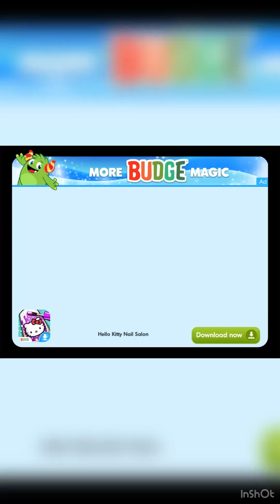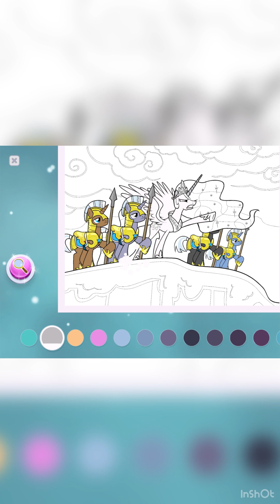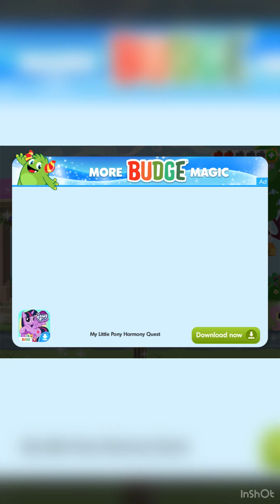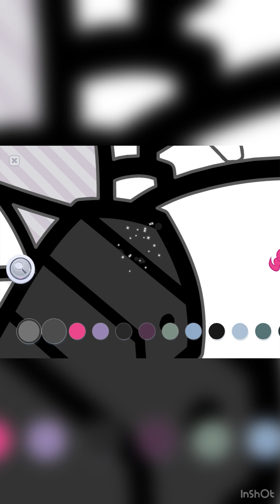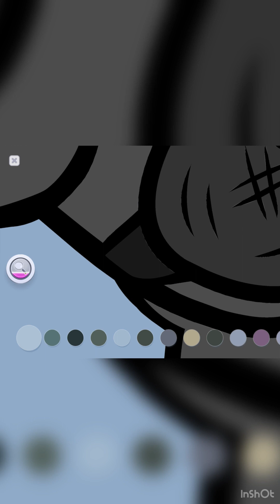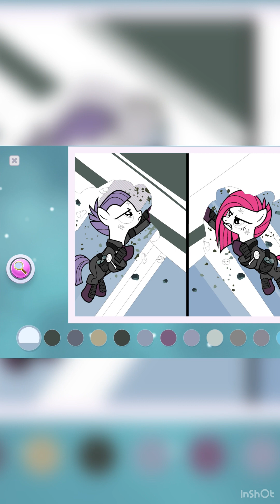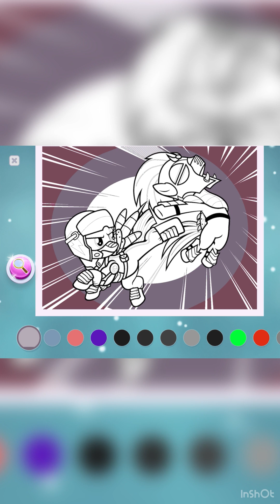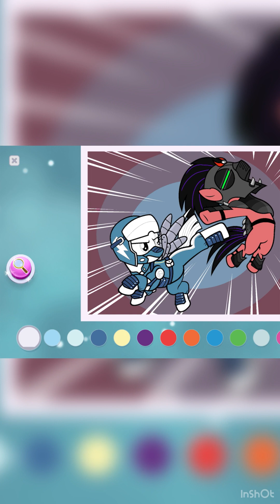My little pony colour by magic